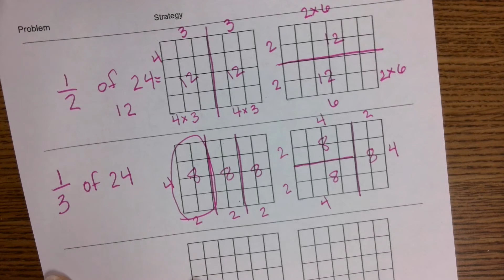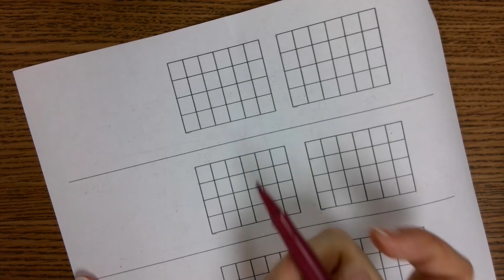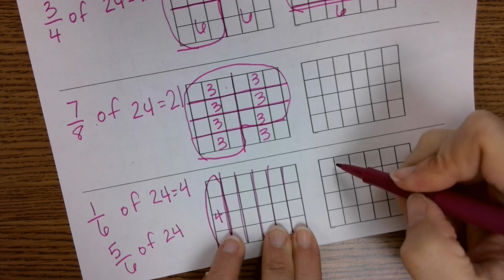Bridges 5th Grade Unit 2 Module 2 Session 1 Problem String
Fraction of 24 Problem String, finding fractions of a whole.